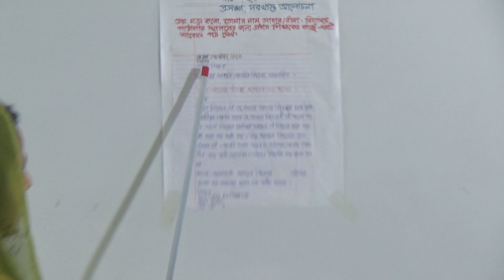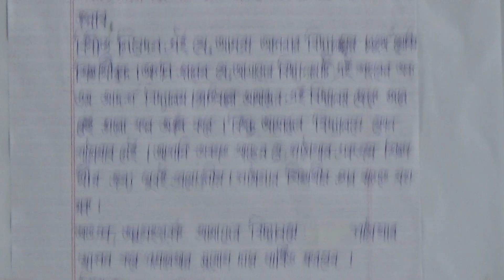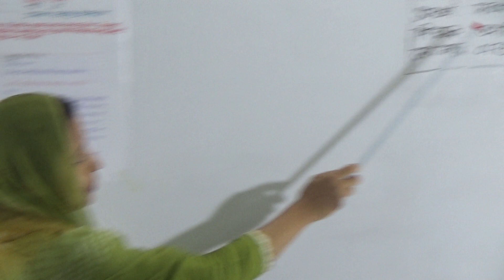শ্রেণিঃ চতুর্থ, বিষয়ঃ বাংলা (পাঠ- ২৩), আলোচ্য বিষয়ঃ দরখাস্ত আলোচনা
বার্ষিক ক্লাস

শ্রেণিঃ চতুর্থ
বিষয়ঃ বাংলা (পাঠ- ২৩)
আলোচ্য বিষয়ঃ দরখাস্ত আলোচনা